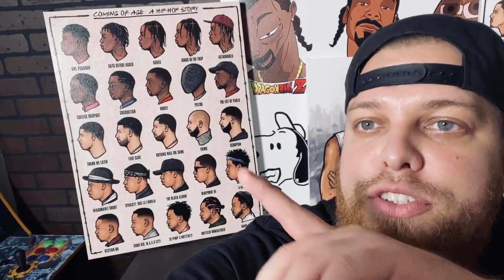DDG Talks "Moonwalking in Calabasas" Remix With Blueface, Youtube Fame & Getting Banned On Vine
Let us know what other rappers you would like for us to interview in the comments down below!

Make sure to check out our podcast to listen to these interviews on the go!!

TIME STAMP:

1:35 - 100K Basketball competition

1:50 - strategy to win the competition

2:17 - moonwalking in calabasas with blueface

2:36 - videoshoot with blueface

3:08 - blueface best verse ever on his song

3:45 - blueface wrote his verse on the spot

4:15 - funk flex put DDG on his new tape

4:35 - freestyle on tim westwood and future one with flex

4:55 - quarantine question

5:22 - growing up in pontiac michigan

6:22 - graduating valedictorian

6:35 - when did he start taking youtube serious

7:00 - wanting to be vine famous

7:40 - biggest L on youtube

8:30 - relationships on youtube

9:13 - first viral video

9:28 - getting 15 thousand subscribers in one day

9:55 - lil yachty diss song

10:40 - why he had 8 different youtube channels

12:20 - his money going down 80% on youtube

12:35 - biggest video that got demonetized

13:00 - why he signed to epic records

15:40 - breaking the youtube rapper stereotype

18:12 - boxing skills

19:30 - he might come back to youtube